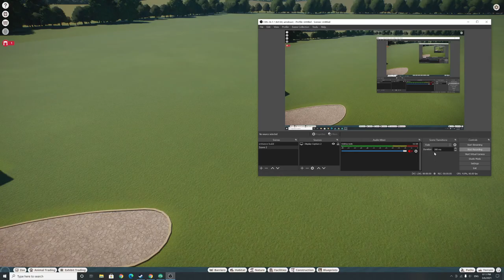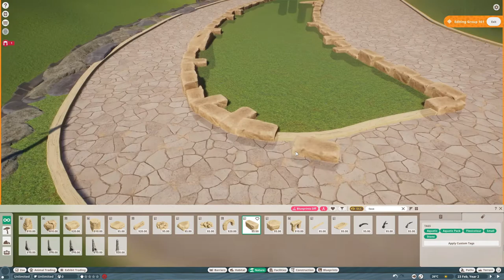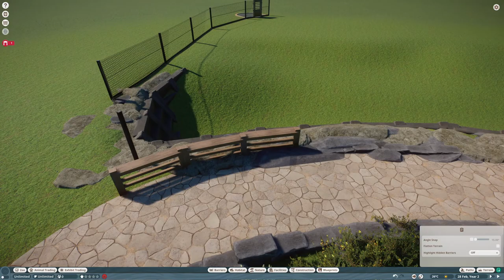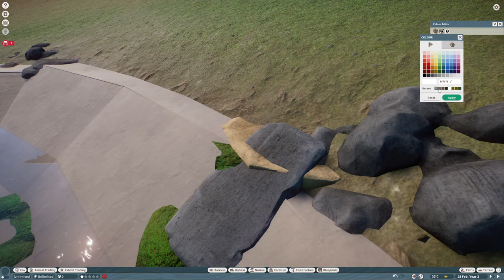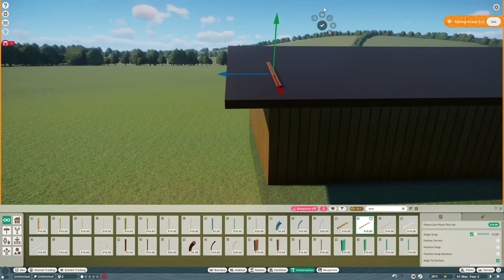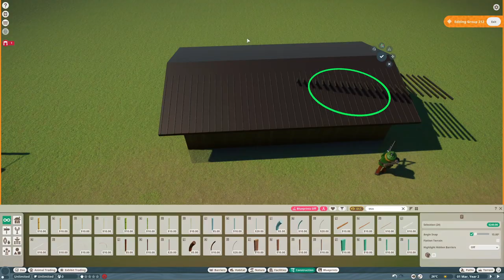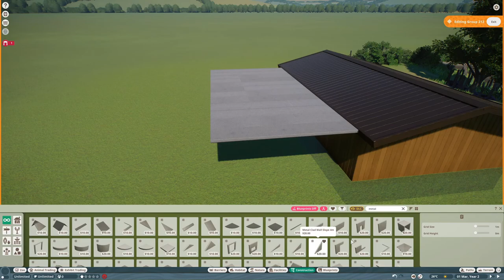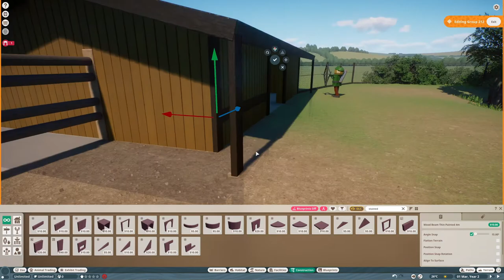Nyala Habitat Speedbuild | Walter G. Family Zoo | EP #4 | Planet Zoo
In this video I build a Nyala habitat in the Walter G. Family Zoo!

TIMESTAMPS

0:00​ - Speedbuild
​13:40 - Cinematics

Inspiration and some pieces used from Greenfield Zoo by Lukas 070